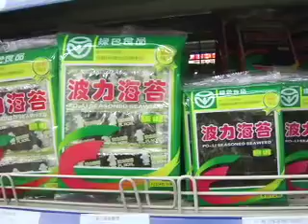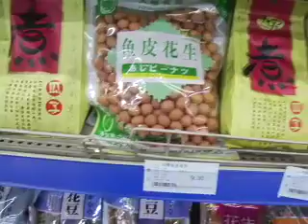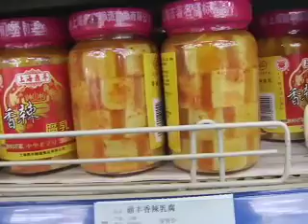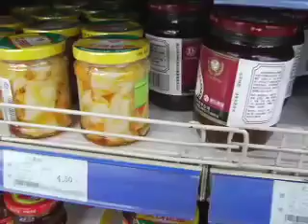Grocery Shopping In Shanghai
Shopping in China can be a little tricky at the grocery store if you don't recognize half the things.  I would be hard pressed to make a meal from what I can find here.